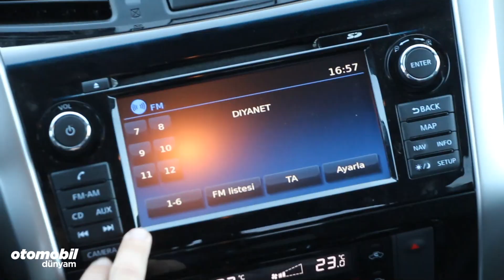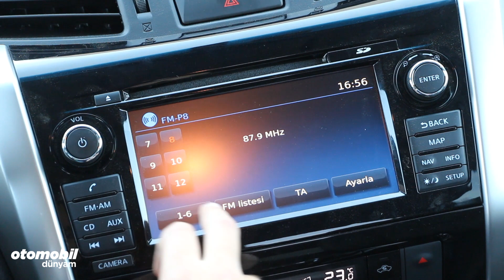Test - Nissan Navara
Nissan Navara uzun bir aranın ardından tekrar ülkemizde. Tamamen yenilenen model rakipleri için ciddi bir tehlike haline gelmiş. Navara'nın yenilenme detayları test videomuzda yayında!